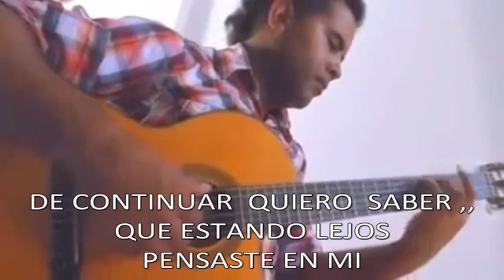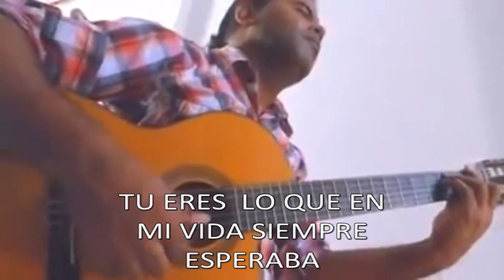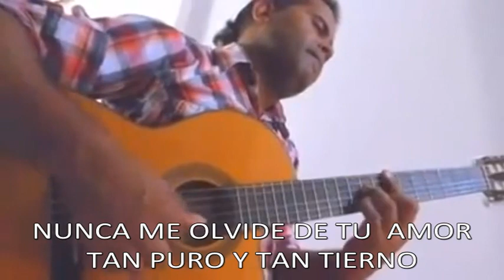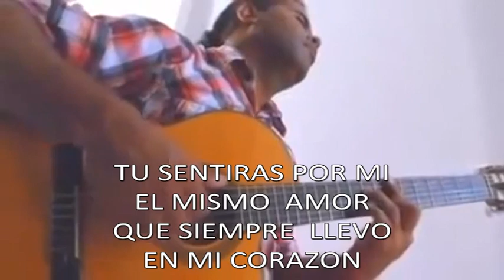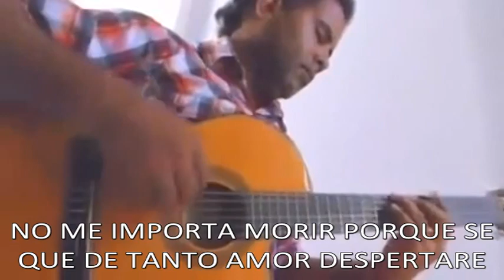KARAOKE QUIERO SABER DE TI EN LA GUITARRA DE OSCAR CANTILLO EN LA GUITARRA ACUSTICA PEDRO JOSE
KARAOKE QUIERO SABER DE TI EN GUITARRA OSCAR CANTILLO ACUSTICA PEDRO JOSE  agradeciendo al maestro óscar cantillo  por tan maravillosas interpretaciones  todos los derechos de este temas al maestro Oscar cantillo  siles gusta dales lay  no cuesta nada